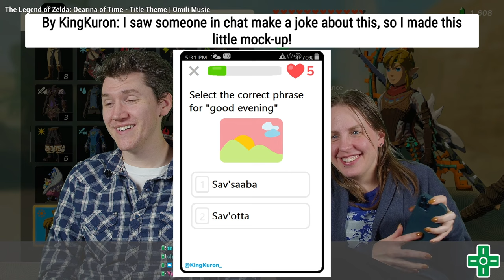Zelda: Tears of the Kingdom #27 | VOD 12.8.23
Game: The Legend of Zelda: Tears of the Kingdom | Nintendo Switch

CHAPTERS
0:00 - Intro and Early Alerts
26:25 - Session 1
58:26 - Break 1
1:13:30 - Session 2
1:49:55 - Break 2
2:02:26 - Session 3
2:36:11 - Break 3
2:44:15 - Session 4
3:22:16 - Final Alerts and Outro